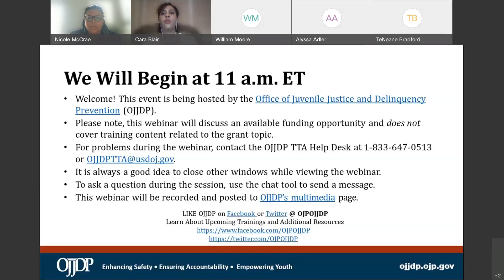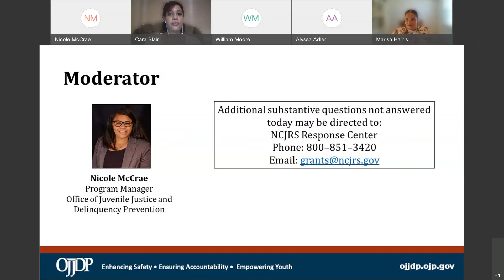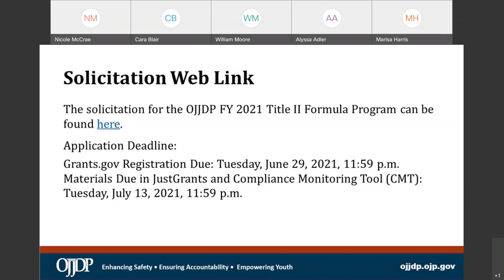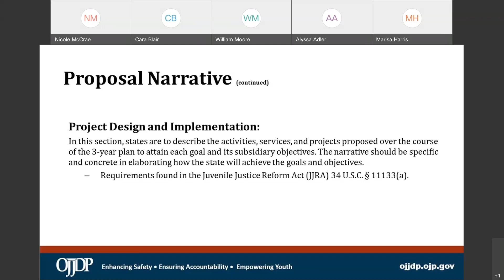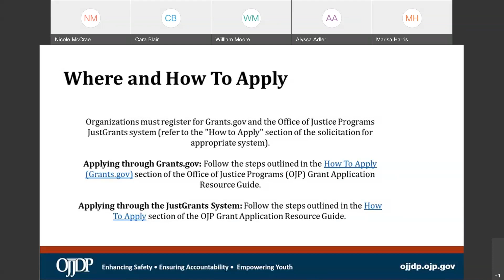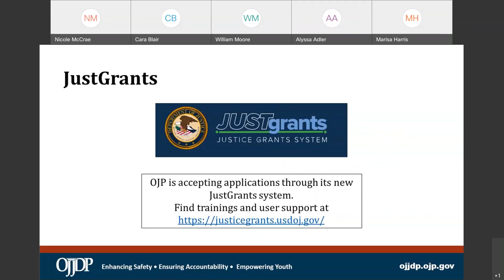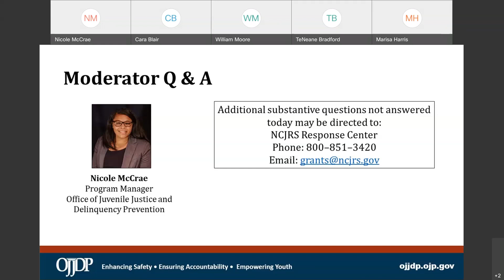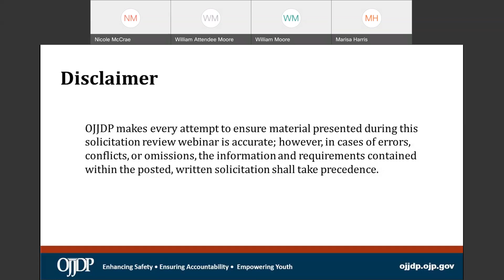OJJDP FY 2021 Title II Formula Program Solicitation (Part 1): Programmatic Webinar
Held on June 15, 2021, this grant solicitation webinar assisted potential applicants interested in applying for the OJJDP FY 2021 Title II Formula Program Solicitation. This webinar provided a general overview of the program, goals, and objectives; and discussed the application process.

The purpose of this webinar was to review grant application requirements; the webinar did not cover content on the topic of Title II.

OJJDP makes every attempt to ensure the material presented during this solicitation review webinar is accurate; however, in cases of errors, conflicts, or omissions, the information and requirements contained within the posted, written solicitation shall take precedence.

For additional information regarding the solicitation, please visit the OJJDP Funding

Questions concerning this review webinar may be directed to the OJJDP TTA Help Desk at 1–833–647–0513 or at . For assistance regarding requirements of this solicitation, contact the Response Center by email at or by telephone at 800–851–3420. Technical support contacts are available in the solicitation.